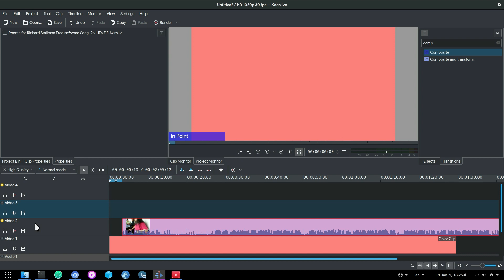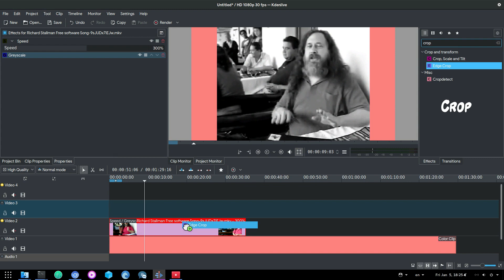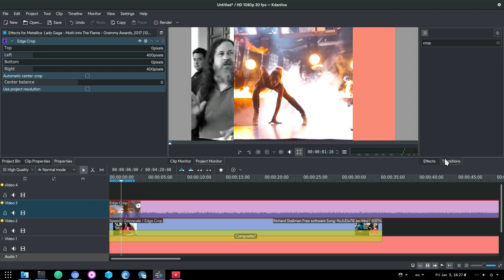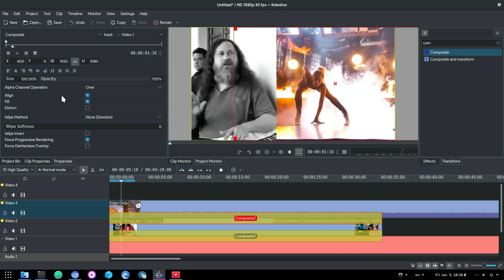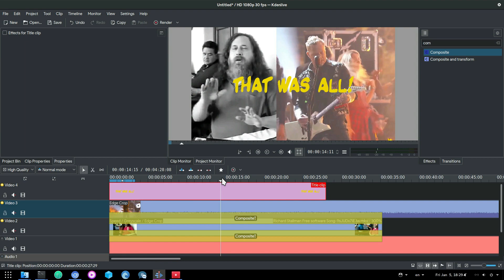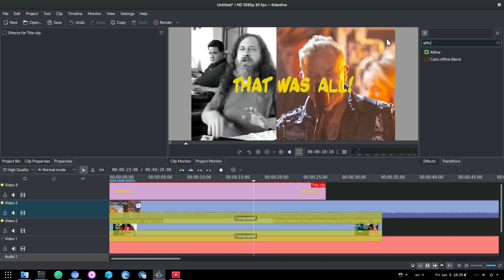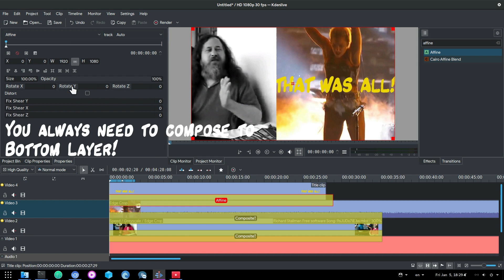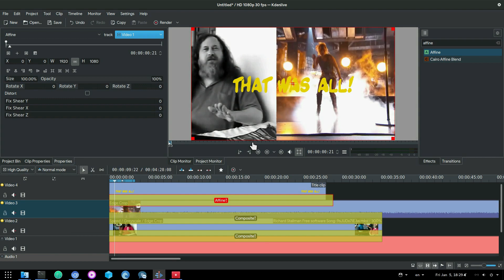[Kdenlive 17.12] Compositing two videos side by side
just curious how would be Lady Gaga and Metallica side by side to Richard Stallman :)

Song
Queen of the Night - Machinimasound